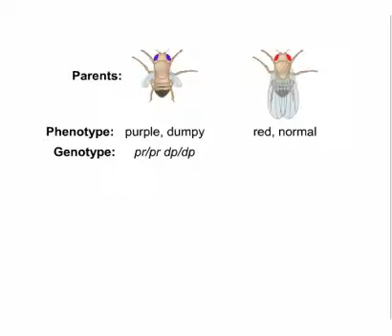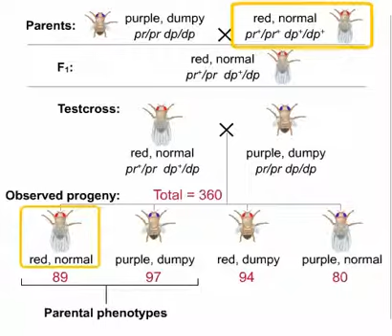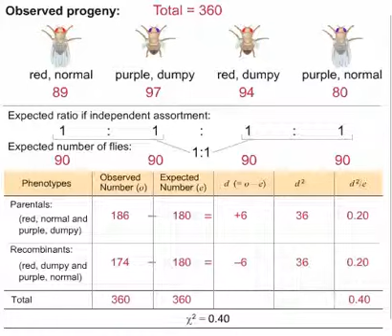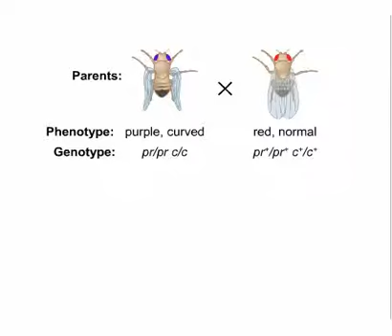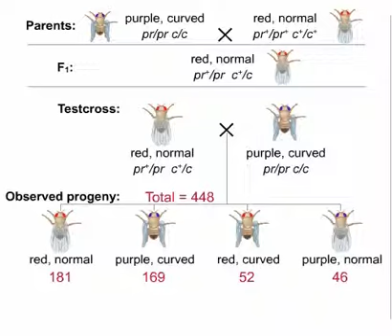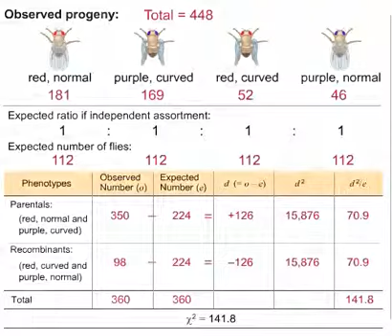ch06 a3 ChiSquareAnalysesULTIMATE NEW